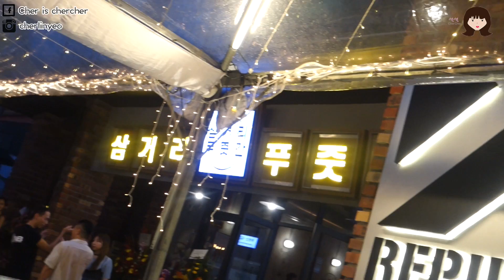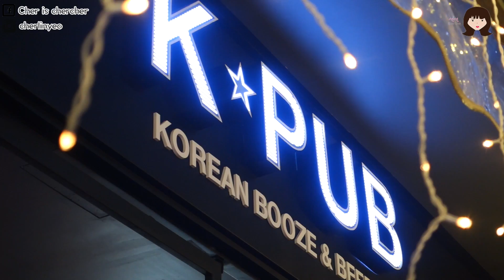[人生完美了] 我和BIGBANG的勝利出現在同個框框裡 l YG Republique Malaysia Opening l Cher is chercher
我只能說我感覺我的人生快要完美了！
我竟然可以和韓國最熱的團體BIG BANG的勝利SEUNGRI出現在同個框框裡面！這算拍到照了嗎？呵呵呵
YG公司在馬來西亞開了第一家海外的YG REBULIQUE！完全就是讓所有喜歡韓國KPOP的朋友的最佳聖地呀！而且有喜歡YG ENTERTAINMENT家的藝人朋友們更不能錯過啦！有在馬來西亞的大家記得去打卡讓你們喜歡的偶吧知道啊！

CHERCHER 的 人氣影片
[韓語教學] Cher is chercher韓語小教室第3集 教你如何用韓文罵髒話

[韓語教學] Cher is chercher 韓語小教室第4集 韓語流行潮語篇

[18禁]  [韓語必學] Cher is chercher 韓語小教室 第14集 “18禁” 韓文髒話分享 第2篇

[韓語教學] Cher is chercher 韓語小教室 l 3個必學的萬用韓文單字

"18禁" 韓國Vlog #5 l 未成年不准看！濟州性愛樂園 제주러브랜드 l Cher is chercher

[淘寶開箱] 2017年2月淘寶開箱 100元以下的 “春天” 與好朋出遊的好幫手！ Taobao Haul 2017

►Chercher 愛看 YouTuber
聖結石Saint
人生肥宅x尊
放火 Louis
Ling BigYong
老吳 Laowu
古娃娃WawaKu
Dennis Lim Ming
小玉
Lim Shang Jin
Yangbaobei 楊寶貝
RealJoshuaSe
changyong
Ryuuu TV / 學日文看日本
ShenLimTV
MaoMaoTV
安啾咪
蔡阿嘎
魚乾
靠杯星球 fun planet
笑波子
TGOP (This Group Of People)
這群人
JinnyboyTV
dmingthing
Dankhoo Productions
Night Owl Cinematics
JianHao Tan
rickolam1
AlanChannel / 阿倫頻道
香格拉 Shangrilayt
Stopkiddinstudio
GINA HELLO!
TheKellyYang
JASON(大J)

CHERCHER 的關鍵字
YG公司、YG Entertainment、BIGBANG、勝利、YG Republique Malaysia、韓國、馬來西亞、KPOP、餐廳、Vlog、SEUNGRI